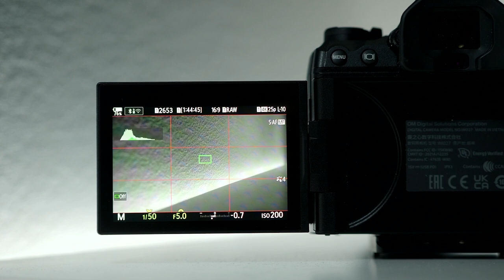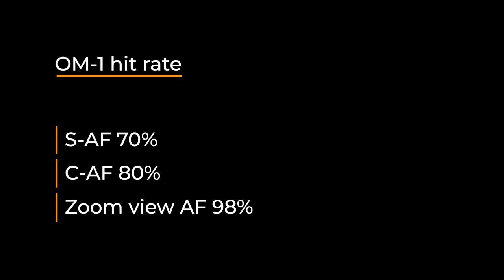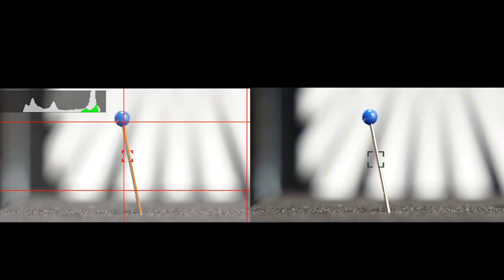OM-1: Let's talk about S-AF.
S-AF in OM-1 is fast and accurate. In this video, I talk about how to use AF in OM-1. It works slightly differently than E-M1 Mark III.

⏱Timestamps
00:00 Intro
00:14 Why I made this video?
02:01 Special guest Thomas Eisl
09:36 My comments
10:27 Solutions
12:09 My test results
14:07 OM-1 S-AF Speed vs. E-M1 Mark III
14:36 Conclusion
15:56 Subscribe to Thomas Eisl's channel
16:33 Watch Next

► Want to learn more about photography or use your Olympus or OM SYSTEM camera?